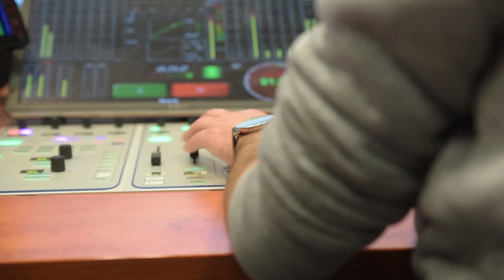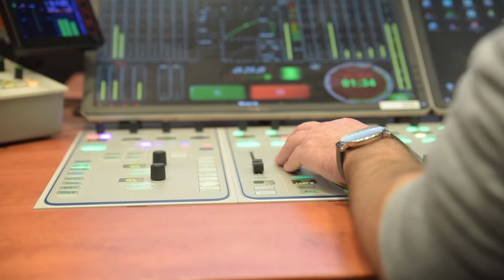Radio Opole korzysta ze stacji robocznych Lenovo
„Nie samym Cadem żyje człowiek...” Jak widać na zaprezentowanym materiale video, stacje robocze Lenovo znakomicie spisują się także w służbie mediów, a nie tylko jako jedno z narzędzi pracy inżyniera projektanta :)